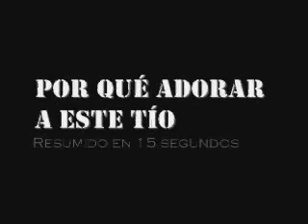Un retazo de opinión